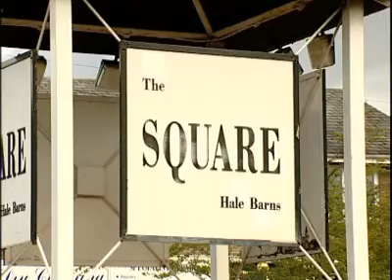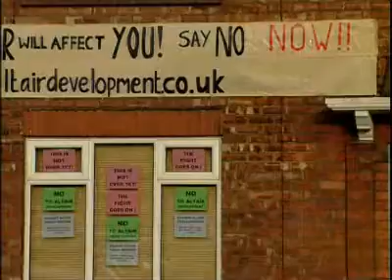Hale Barns victory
A development in Hale Barns is thrown out but a campaign in Altrincham against another development is gearing up